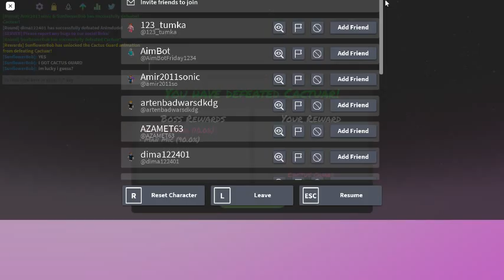getting the cactus guard animation in funky friday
yay i got the animation